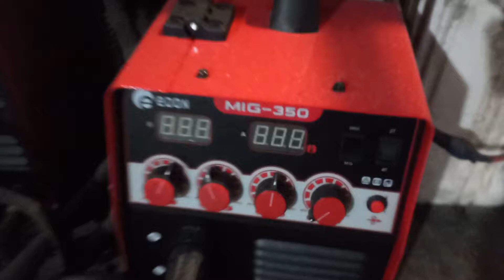фрезеровка ГБЦ з таврії.